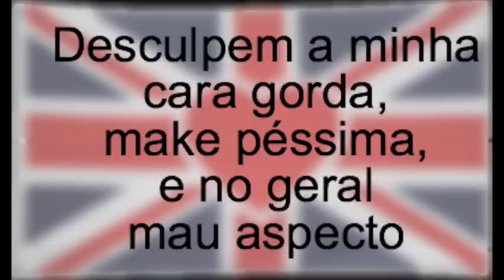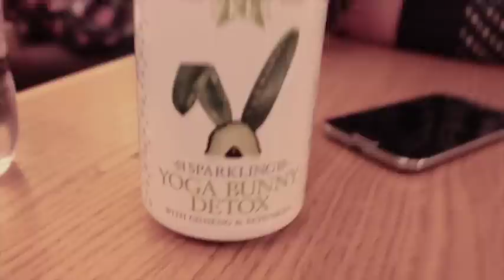London Vlog #3 [Londres FINALMENTE, Guia & Coelhos Dançantes]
Olá Bunnies!!!
Obrigada por assistirem ^^ [abram para mais info]

XoXo

Melody